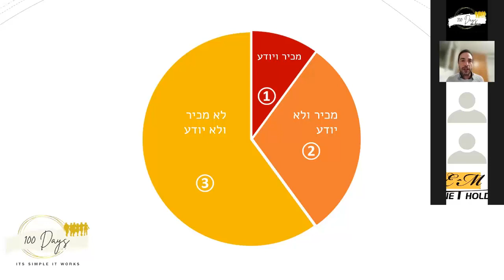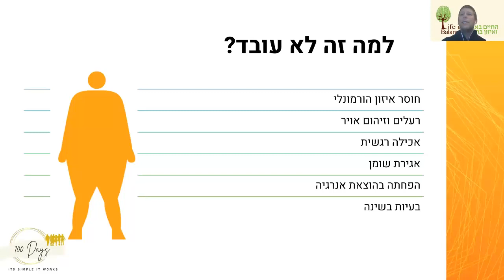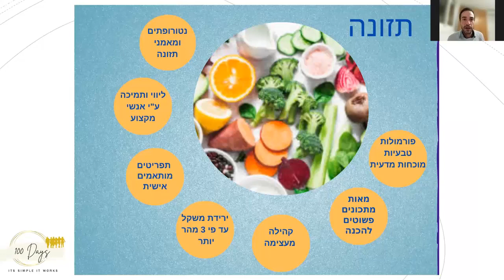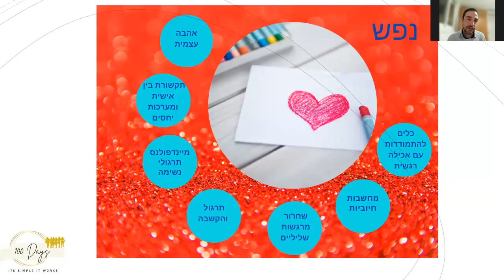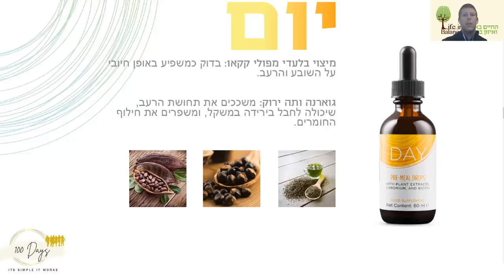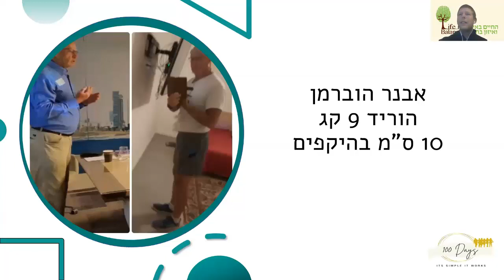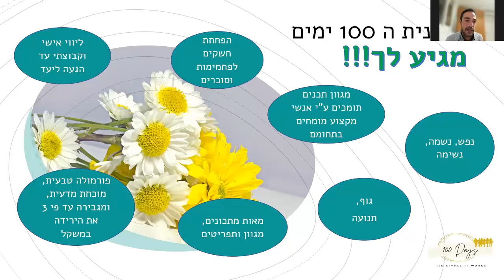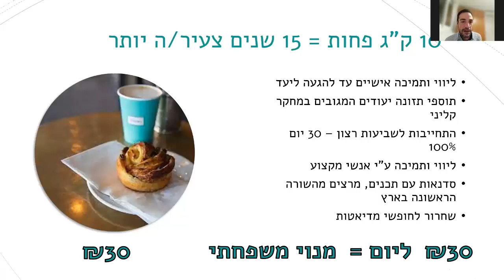תכנית 100 הימים 16/2/2022